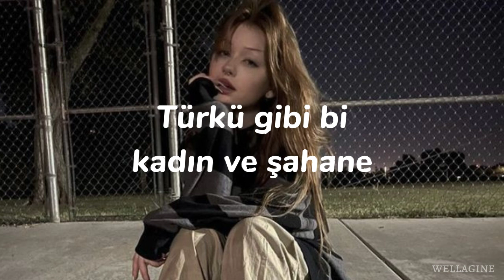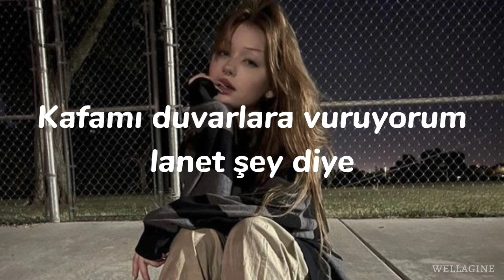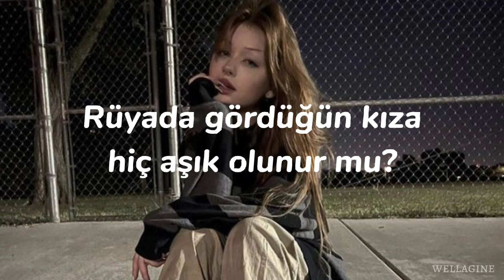Ezhel - İmkansızım | Speed Up + Lyrics